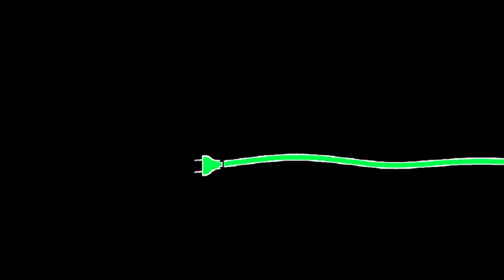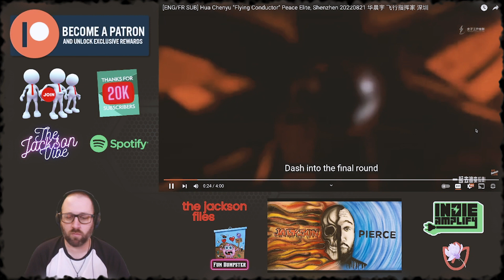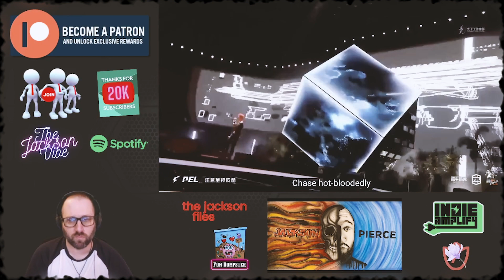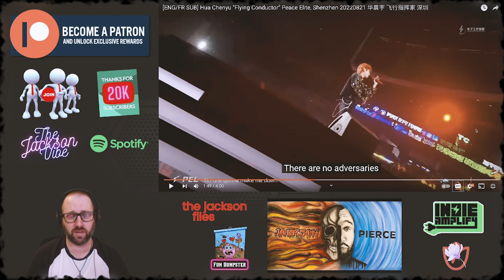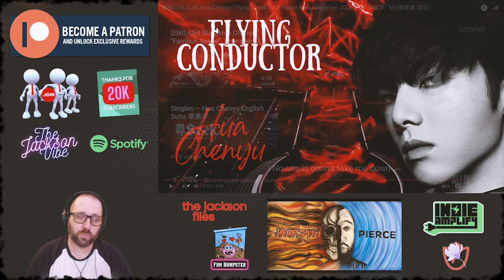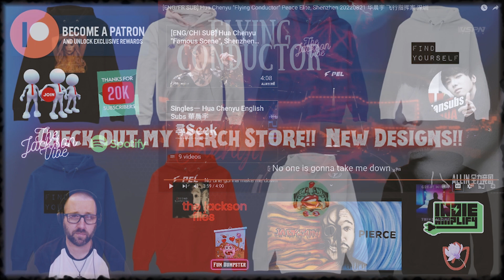华晨宇 Hua Chenyu - Flying Conductor [LIVE] | The Jackson Reaction Ep. 1006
Peace Elite, Shenzhen 20220821

Please consider showing support with Super Thanks!!

Become a Channel Member and join 'The Green Squad' with the link below for many exclusive perks & benefits!!

Become a VIP Channel Member

Book me on Indie Amplify!!
Reactions, Song Features, Album Artwork, Lyric Videos, & more!!